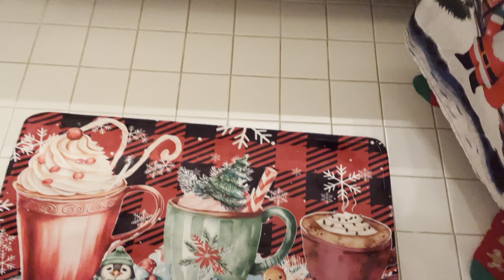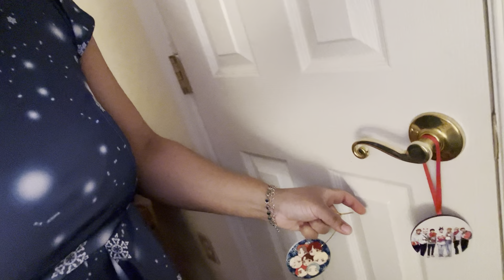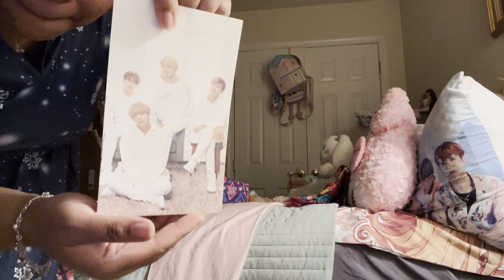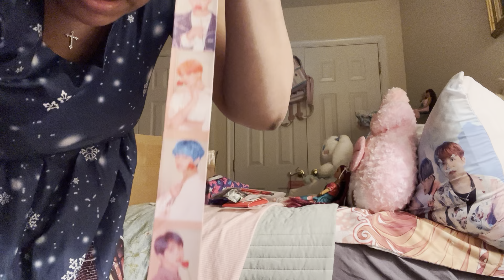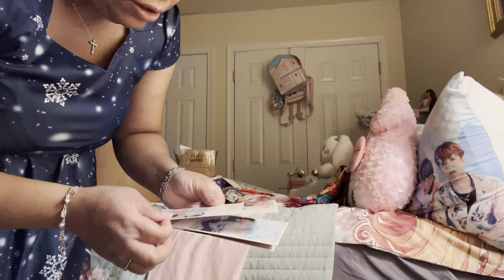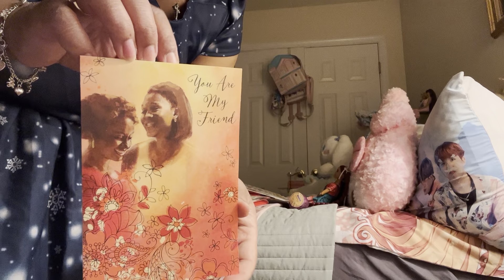What I got this week from eBay and showing you some of Christmas decorations and my home 🎄😽🎄￼￼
This video is me showing you guys what I got this week from eBay and show you guys all the Christmas decorations that are in my house and I hope you guys like this video and I hope you all take care of yourselves and be safe and have a good day a good night and thank you for watching. I love you guys.💜🐰💜￼